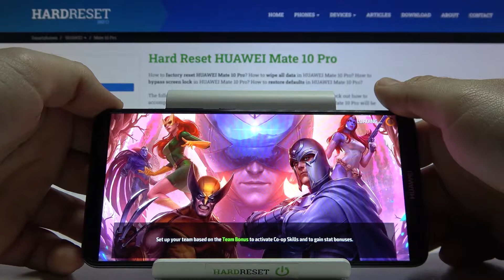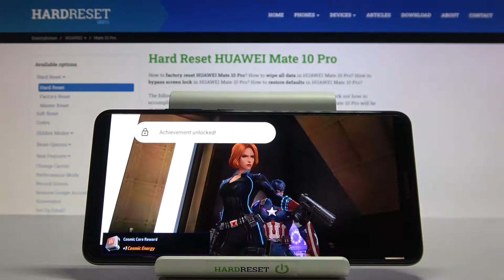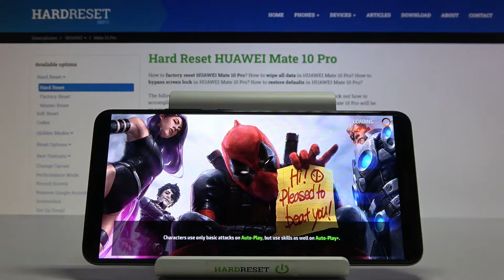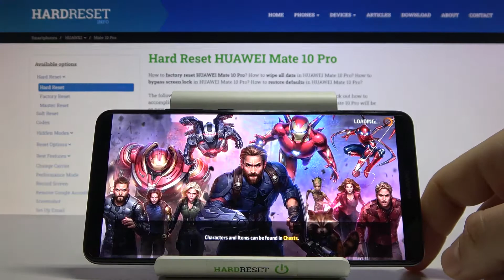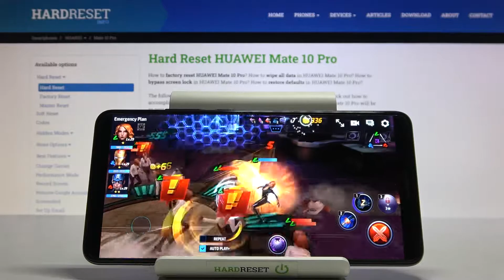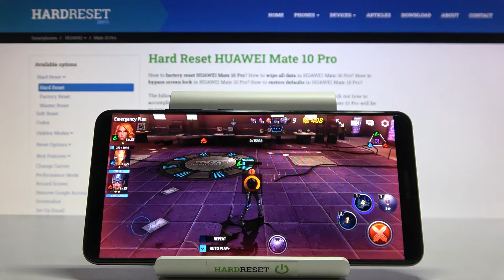Marvel Future Fight gameplay on HUAWEI Mate 10 Pro - Performance Checkup & Game Settings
Let’s check with us how efficient is HUAWEI Mate 10 Pro! In presented video we’d like to show you the efficiency test using Marvel Future Fight! We’ve chosen high quality settings in order to check if there will be any crushes or errors.

How to play on HUAWEI Mate 10 Pro? How to check FPS on HUAWEI Mate 10 Pro? How to compare devices performance HUAWEI Mate 10 Pro? How many fps have HUAWEI Mate 10 Pro while playing Marvel Future Fight? How Marvel Future Fight performs on HUAWEI Mate 10 Pro?

NETWORK Technology
Build Glass front (Gorilla Glass), glass back, aluminum frame
DISPLAY Type OLED, HDR10
PLATFORM OS Android 8.0 (Oreo), upgradable to Android 10, EMUI 10.2
  UFS 2.1